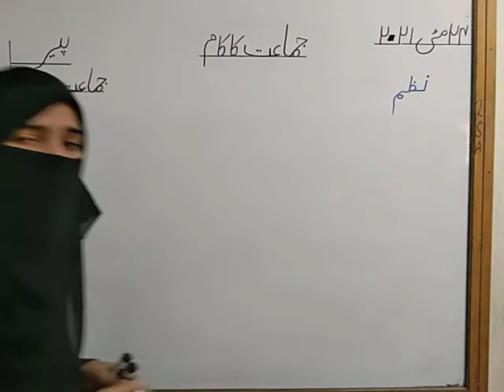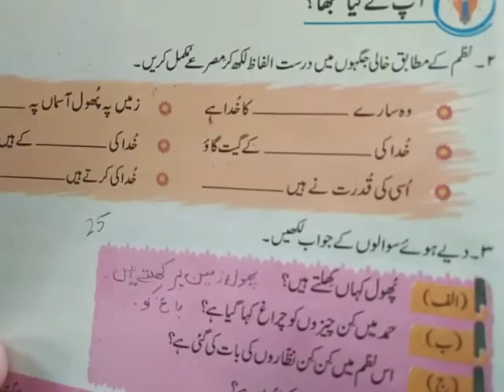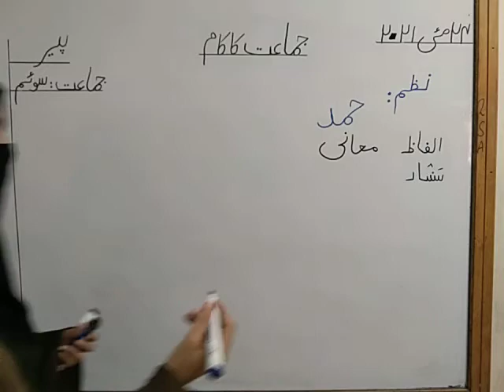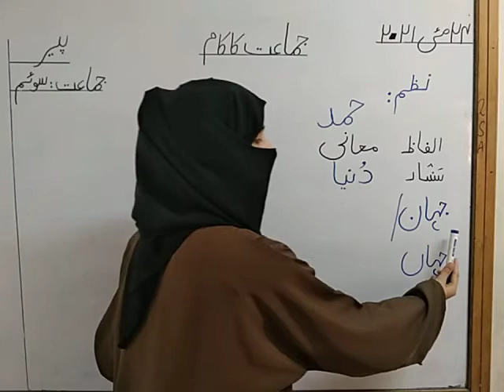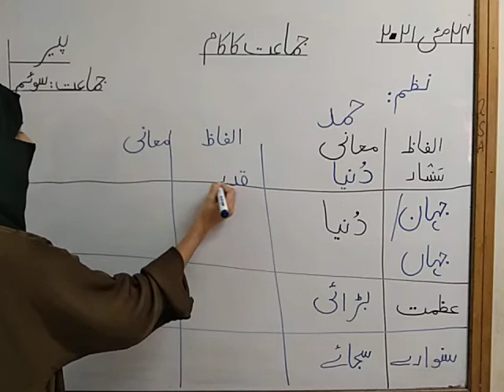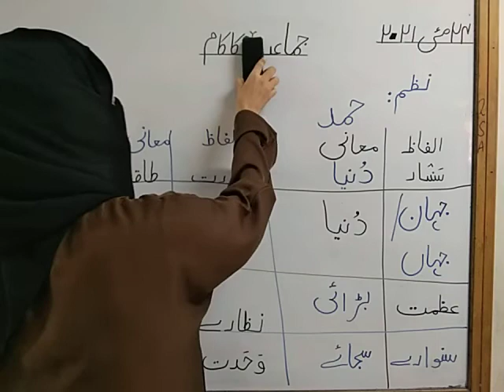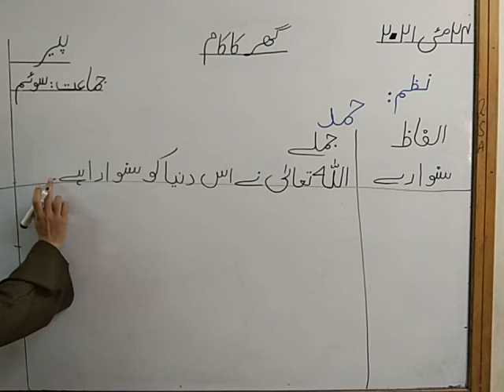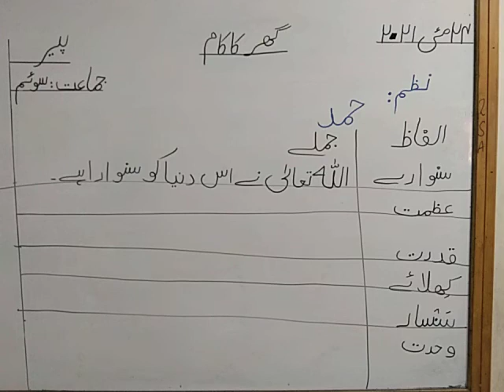Class3(24 May,2021)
مضمون: اردو
عنوان: الفاظ / معانی+ جملے